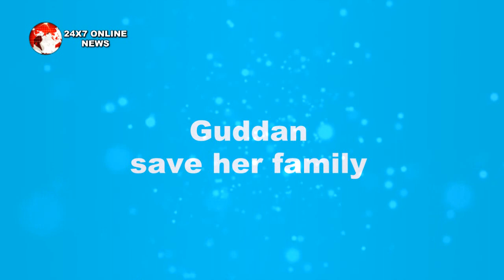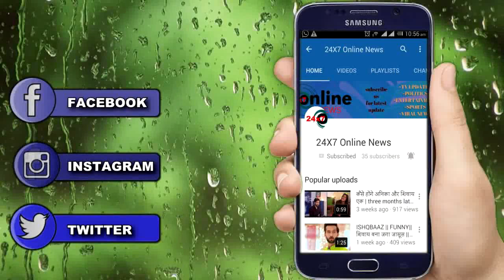GUDDAN || RAWAT के साथ AKSHAT भी जड़ेगा ANTRA को थप्पड़